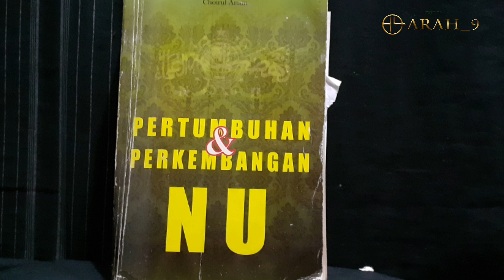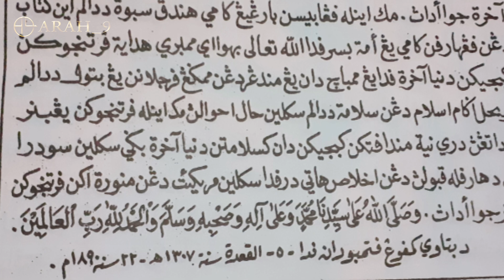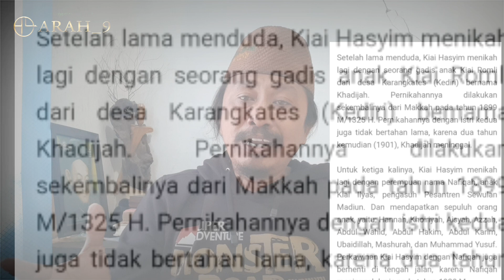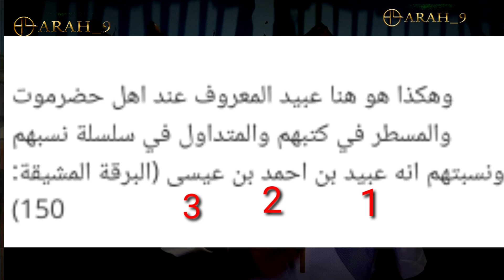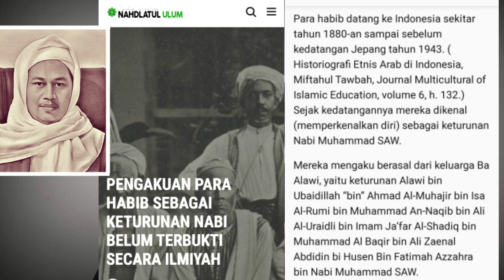Benarkah KH Hasyim Asy'ari Diamkan Habib Utsman bin Yahya yang Pro Belanda?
Salam hormat...
Edisi kali ini kami mengomentari pernyataan KH Daniel Rayyan, Rais Syuriah PC NU Kendal, Jawa Tengah, terkait KH Hasyim Asy'ari dan Habib Utsman bin Yahya (mufti Betawi).

Semoga manfaat..